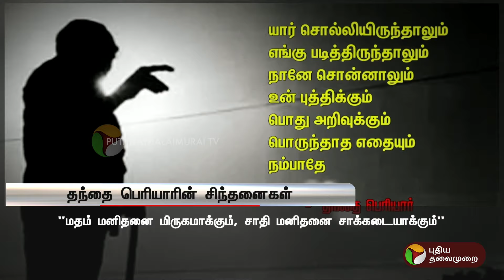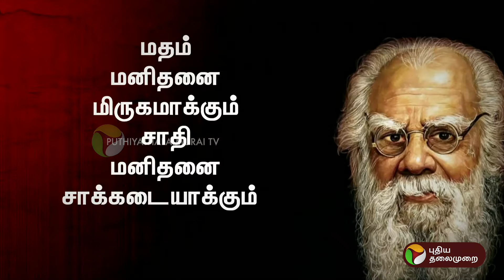"மதம் மனிதனை மிருகமாக்கும், சாதி மனிதனை சாக்கடையாக்கும்" தந்தை பெரியாரின் சிந்தனைகள் | PTT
"மதம் மனிதனை மிருகமாக்கும், சாதி மனிதனை சாக்கடையாக்கும்" தந்தை பெரியாரின் சிந்தனைகள் | Thanthai Periyar | PTT